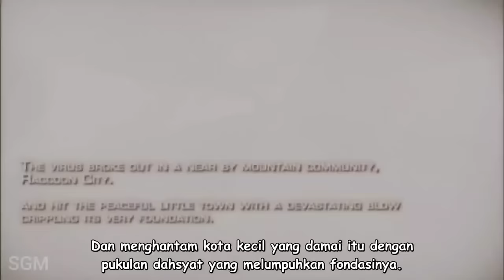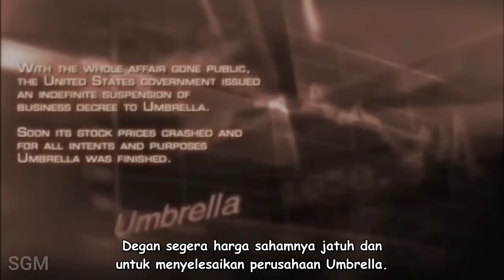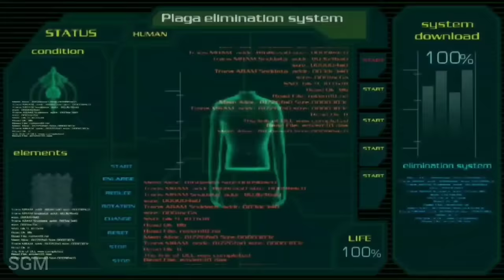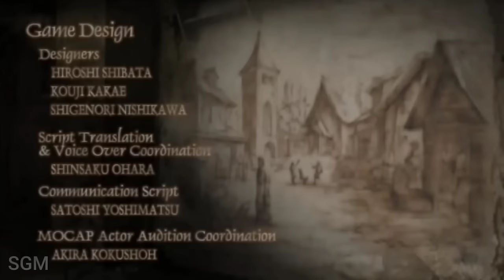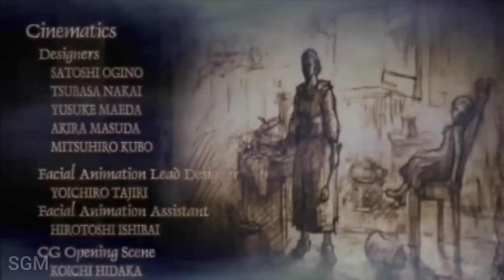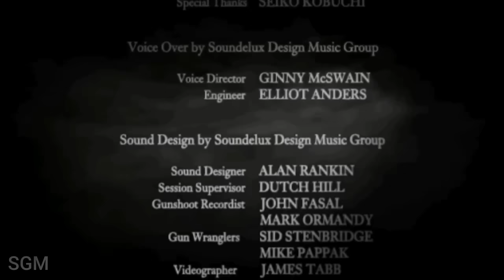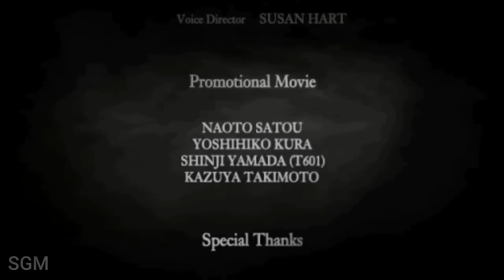Resident Evil 4 Subtitle Indonesia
Sinopsis Resident Evil 4:
Agen keamanan khusus, Leon S. Kennedy dikirim ke Spanyol dalam misi untuk menyelamatkan Ashley Graham, putri Presiden, yang telah diculik oleh organisasi kultus misterius. Mampukah Leon Menemukan Ashley?